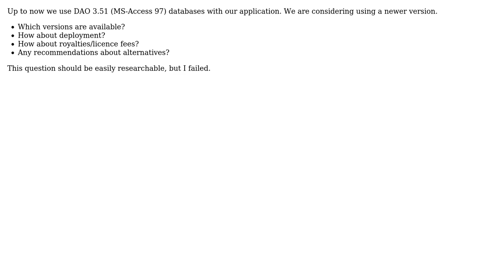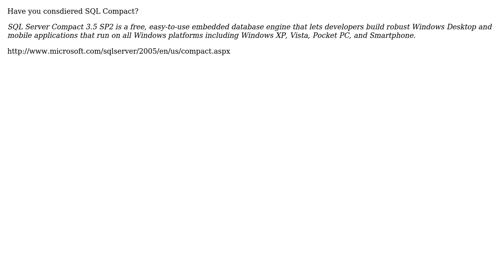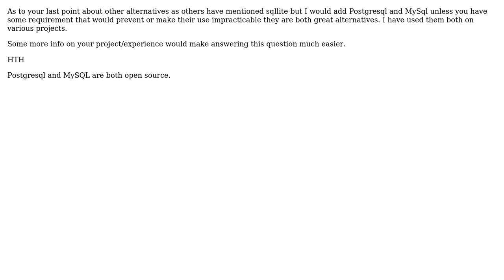Software Engineering: Deploying Microsoft-Access databases with our application (6 Solutions!!)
Software Engineering: Deploying Microsoft-Access databases with our application

With thanks & praise to God, and with thanks to the many people who have made this project possible! | Content (except music & images) licensed under CC BY-SA | Music | Images & others | With thanks to user Tom Morgan user quickly_now user Ominus user k3b user JeffO user Dabblernl user Andrea Raimondi and the Stack Exchange Network Trademarks are property of their respective owners. You are responsible for your own actions.